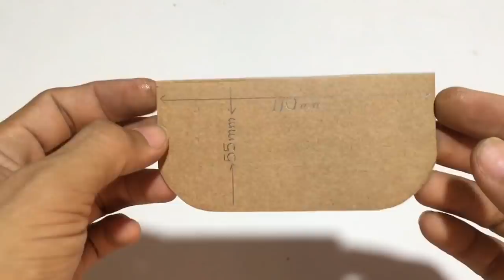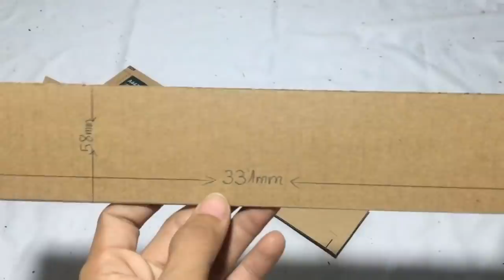How to Setup RC Homemade Remote Control Duty Heavy Dumper Off Road Truck 8x8 Body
in this video I gonna show you the amazing hydraulic off-truck cardboard body and I show you this heavy off-road truck handmade accessory in the session below.

The material:
- Cardboard. Asus Note book's box.
- Wire metal of motorbike's wheel.
- PVC Trunking.
- Small nut. A nut for glasses.
- Super Glue.
- Push Pin.
- Tire tube from motorbike.
+ ELECTRICITY:
- 7.4V 20C 450mAh.
- 10A Brushed ESC Speed Controller.
- DC Motor.
- 20kg servo (dumper hydraulic ).
- Custom Gearbox.

Maybe upgrade some part to be completed.